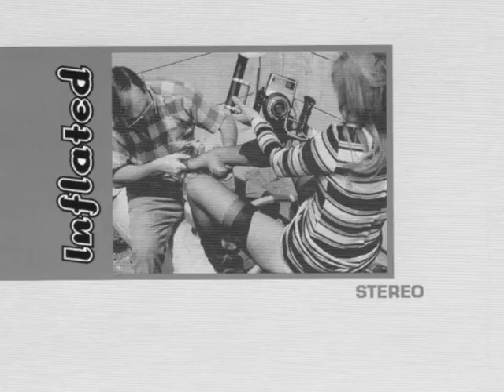Inflated 01-My castle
Sound like:
Kyuss, Corrosion Of Conformity, Black Flag, The Obsessed , Upset  Noise!
Recorded & Mixed By Maurice Andiloro
Produced By Cristian Furlan & The Inflated
Enjoy this Heavy Rock Sound!

Manuel drums
Cikkio bass
Trvor vox
Liv keyboards
Toio giutar

1) Gli Inflated si formano nel 1996 dopo 3 demo incidono per la No Brain Records il cd "we built our streght on amplifiers" alle officine meccaniche (Milano) di Mauro Pagani con alla regia Maurice Andiloro già con (Bluvertigo After-hours  Verdena Elio ) il cd e distribuito da Wnblack prima e Self dopo in Italia da Cargo in Inghilterra e Germania e da Meteorcity in usa.
Gli Inflated partecipano nel 2000 al meeting delle etichette indipendenti e al Beach Bum festival suonano da supporto a (Verdena -Marlene Kuntz - leadfoot (usa ) Terrafirma (swe) Roadsaw(usa) Earhlings (usa).